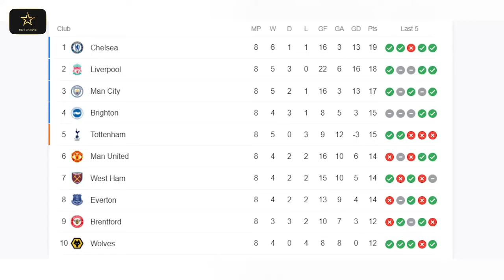အမြင့်ပျံကြိုးကြာနီကို အိုးထရက်ဖို့ဒ်ခံတပ်မှာ သရဲနီတွေ ဘယ်လိုတားဆီးမလဲ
ဒီညမှာ ပွဲကြီးပွဲကောင်းတွေကို အားပေးရဖို့ရှိနေပြီး ပရီးမီးယားလိဂ်မှာ ယူနိုက်တက်နဲ့ လီဗာပူး၊ လာလီဂါမှာ ဘာစီလိုနာနဲ့ ရီးရဲလ်တို့ရဲ့ အယ်လ်ကလက်စီကိုပွဲ၊ စီးရီးအေမှာ အင်တာမီလန်နဲ့ ဂျူဗင်တပ်စ်တို့ရဲ့ အီတလီဒါဘီပွဲတွေ ရှိနေပါတယ်။ ဒီထဲကမှ ယူနိုက်တက်နဲ့ လီဗာပူးတို့ရဲ့အားပြိုင်မှုက စိတ်ဝင်စားစရာအကောင်းဆုံးဖြစ်နေပြီး ဒီပွဲနဲ့ပတ်သက်လို့ အထင်ရှားဆုံးမေးခွန်းကတော့ အမြင့်ပျံကြိုးကြာနီတွေကို အိုးထရက်ဖို့ဒ်ခံတပ်မှာ သရဲနီတွေ ဘယ်လိုရင်ဆိုင်မလဲဆိုတဲ့အချက်ပဲဖြစ်ပါတယ်။ ဒီညအတွက် ပရီးမီးယားလိဂ် ၃ပွဲကို ဘောလုံးစတားရဲ့အယ်ဒီတာတွေက ဆွေးနွေးသုံးသပ်ပေးထားပါတယ်။

ပရီးမီးယားလိဂ်ပွဲစဉ် (၉)
ဘရန့်ဖို့ဒ် - လက်စတာ (ည ရး၃၀)

ဝက်စ်ဟမ်း - တော့တင်ဟမ် (ည ရး၃၀)

ယူနိုက်တက် - လီဗာပူး (ည ၁၀း၀၀)